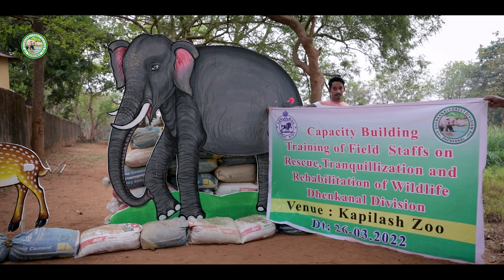Tranquilizing Gun operation for wild animals